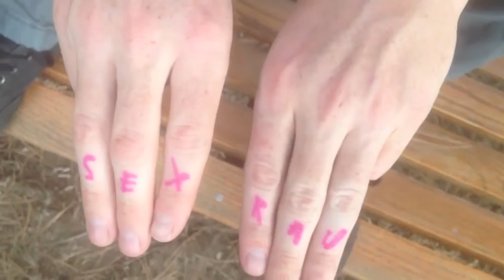E.W.A. Class of 2016 Project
What really went on in Mr. Bmans engineering class. . EWA forever